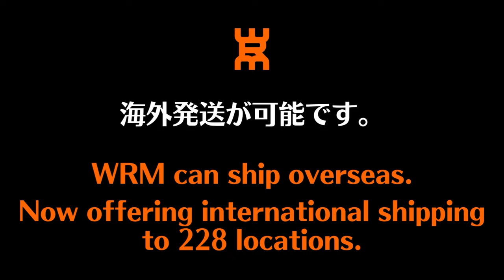【バック表】相手のミスを誘うナックルブロックのコツ｜やっすん【卓球知恵袋】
やっすん
Blade：Mizutani ZLC[Butterfly]
F：HybridK3[TIBHAR]